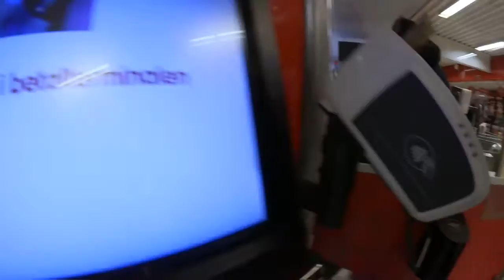VLOGG | EN HELG MED MYRAN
Min kusin Myra från Stockholm kom upp över en helg och chillade med oss! Massa jäkla gos och skratt och inte en trosa torr (då vi kissade på oss av skratt, inget annat.. hehe).
Hoppas ni tyckte om videon och kommentera gärna vad jag kan göra bättre tills nästa! Jag försöker fortfarande klura ut hur jag filmar i 1080p på min Canon Legria Mini X, så om någon har några förslag får ni höra av er.. ;)

Morgonrocken för övrigt är det bästa köpet jag gjort i min existens, tänkte om ni ville veta det..

TILLS DESS; PUSS FÖRFAN.

Övrigt:
♡ Jag filmar med Canon Legria Mini X & redigerar i Cyberlink Powerdirector 15
♡ Är född 1994
♡ Bor i Luleå
♡ Älskar burgare & lökringar
♡ Min katt heter Mirana, Princess of the Moon (Birma/Perser)